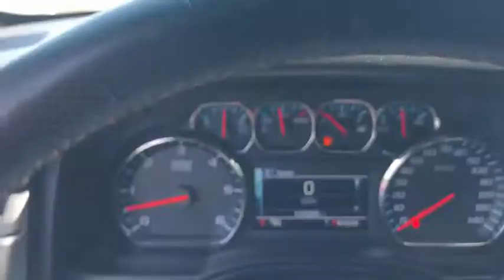2015 Chevrolet Tahoe Gadsden, Birmingham, Huntsville, AL, Atlanta, GA, Chattanooga, TN 0J10949A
Black Used 2015 Chevrolet Tahoe available in Gadsdeb, Alabama at Team One CDJR of Gadsden. Servicing the Birmingham, Huntsville, AL, Atlanta, GA, Chattanooga, TN area.

Recent Arrival! NAVIGATION, BACK UP CAMERA, SUNROOF, LEATHER, 3RD ROW SEAT, BLUETOOTH, 20 INCH WHEELS, CRUISE CONTROL, POWER DRIVERS SEAT, HEATED SEATS, KEYLESS ENTRY, POWER LOCKS, POWER WINDOWS, jet black Leather, Fog Lamps, Front dual zone A/C, Front Heated Reclining Bucket Seats, Heated & Cooled Driver & Front Passenger Seats, Heated 2nd Row Seats, Heated front seats, Heated rear seats, Power Adjustable Pedals, Power Liftgate, Traction control.CALL TODAY TO CHECK AVAILABILITY AND ADDITIONAL OPTIONS.Awards: * ALG Best Residual Value * 2015 KBB.com Best Buy Awards * 2015 KBB.com 15 Best Family CarsReviews: * If you need real 4-wheel drive (4WD), if you tow a trailer or a boat, and if you want to do that surrounded by the best interior and some of the highest tech you can get in the segment, then this is your ride. Source: KBB.com * Strong V8 power; stout towing capacity; available nine-person seating capacity; quiet highway ride; impressive interior quality. Source: Edmunds * Whether you're headed for a weekend at the lake or a quick stop at the office the groundbreaking, all-new 2015 Tahoe gives you the confidence to go anywhere. The striking design of the all-new Tahoe features sculpted bodyside panels and an athletic stance that makes an indelible first impression. Details include a distinct available lighting package with standard projector-beam headlamps and rear LED taillamps, plus a hidden rear wiper system tucked under the rear spoiler at the roofline. Tahoe also offers available power-retractable side assist steps with perimeter lighting, which help passengers exit safely. The new Tahoe interior features premium materials that contribute to the functional, sophisticated design. Storage in the center console is large enough to fit a laptop computer. Plus, the available 8-inch diagonal color touch-screen slides up to reveal space behind the display to store cell phones, wallets or other valuables. Customize the touchscreen to choose the information or options you use most and place them on your home screen. The interface allows you to touch and swipe on the screen just like you do on your smartphone. Tahoe LTZ models offer standard heated and cooled perforated leather-appointed front bucket seats. You'll enjoy the convenience of available power-release second-row and fold-flat third-row seats, the fastest power-release second-row and power-folding third-row seats of any competitor and the versatility of a flat load floor to store cargo. With the second- and third-row seats folded flat, the all-new Tahoe offers 94.7 cu. ft. of cargo space. It starts with the world-class EcoTec3 5.3L V8, an all-new engine designed to generate more power and offer better fuel economy than any large SUV of any competitor in the industry an EPA-estimated 23 MPG hwy. The strong, efficient V8 generates 355 hp and 383 lb.-ft. of torque. With a max towing capacity of 8,500 lbs. you'll have plenty of power to tow whatever else you want to bring along. Source: The Manufacturer Summary